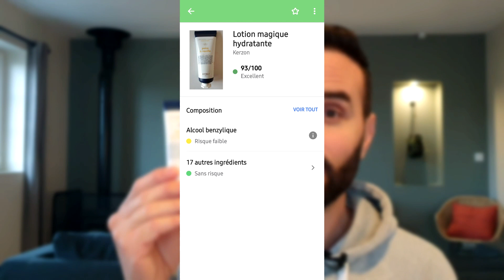Les 3 meilleures crèmes pour les mains !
Mains sèches et abîmées ? Découvrez mon TOP 3 des meilleures crèmes pour les mains !

• Certains produits présentés peuvent être des produits reçus gratuitement, cela ne change en rien mes avis sur ces derniers.